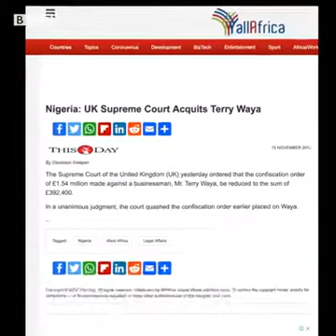The man that discovered Banana Island (kidwaya’s Farther)